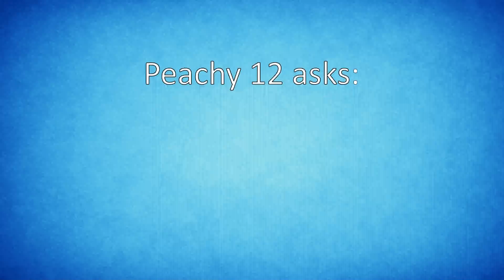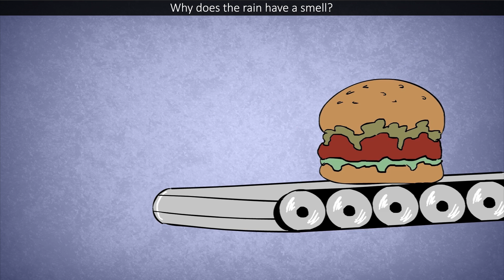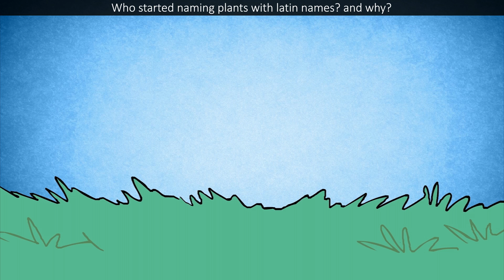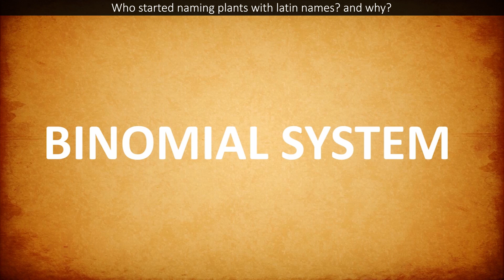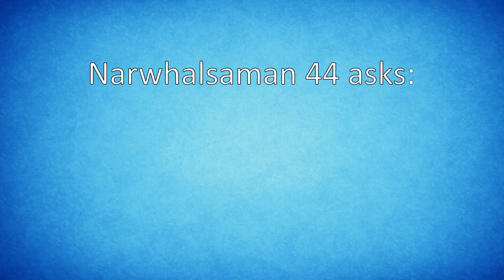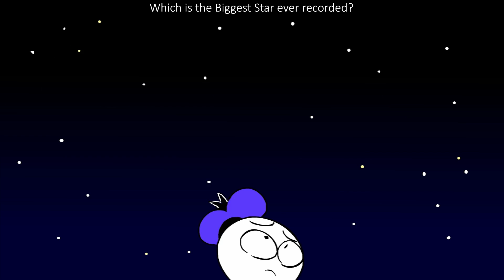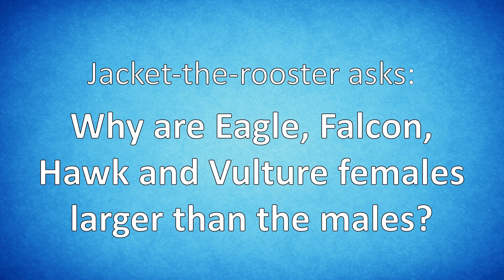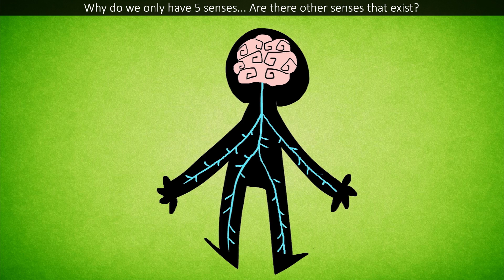Would Earth Be Breathable Without GRAVITY? | SPD Q&A #064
From what the biggest star ever is, to whether rain has an actual smell, we answer some of your most burning questions about life

CREDITS
Starring:
Written by: Dolan & Ashton P